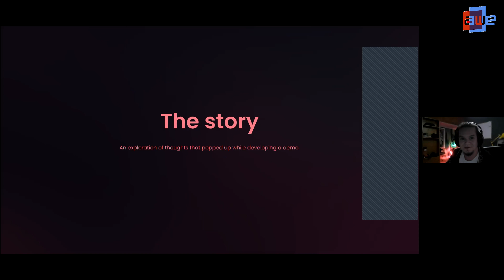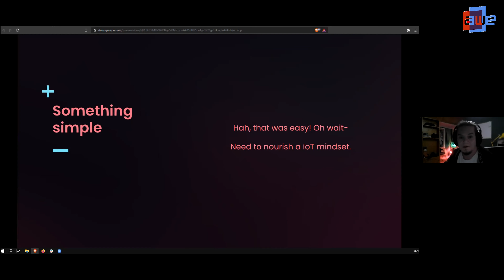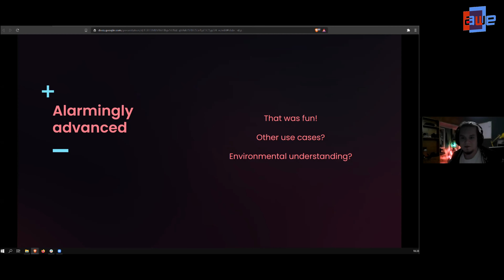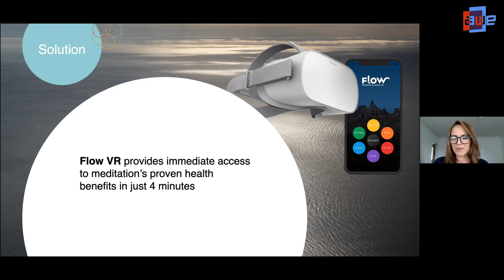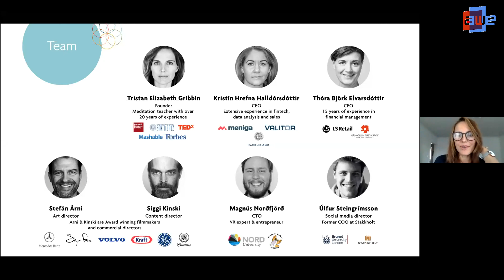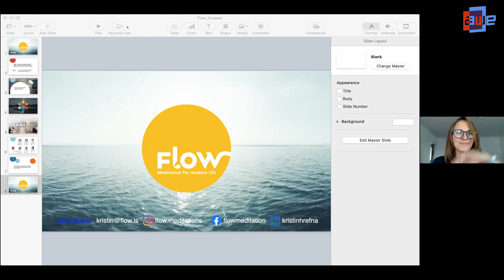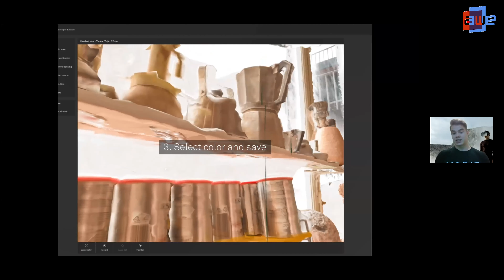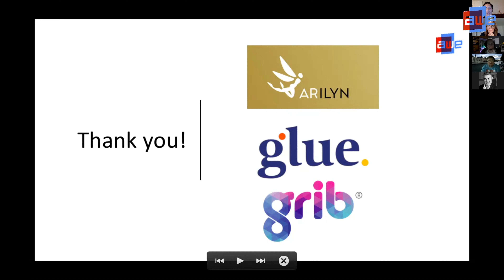AWE Nite Helsinki: Northern Lights 2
AWEvengers Assemble!

Welcome to the 2nd part of our series "Northern Lights" where we highlight extraordinary people and companies from the Nordics and Baltic region doing extraordinary things with XR.

AGENDA

18:00-18:05 Welcome & Introductions

18:05-18:15 XR Nation Presents Spatial News™

18:15-18:35 Presentation: "A short story about augmenting IoT", Eero Salminen, CTO of flyAR

18:35-18:45 A guided meditation experience, presented by Tristan Elizabeth Gribbin, Founder & Chief Meditation Officer of Flow

18:45-18:55 Live Demo, presented by Markus Heinonen, Vertical Lead at Varjo

18:55-19:00 Announcements & Closing

Meet More of the Companies